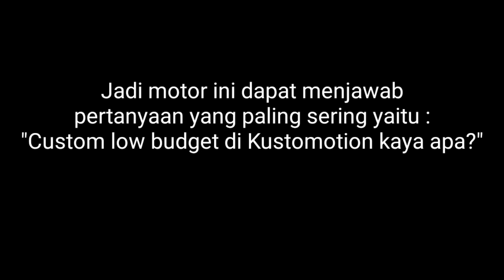Motor custom Vixion scrambler mininalis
Minim part yang diganti tapi tetap jadi motor yg keren juga kan.

Bengkel motor custom kustomotion Bukit cinere raya 140d